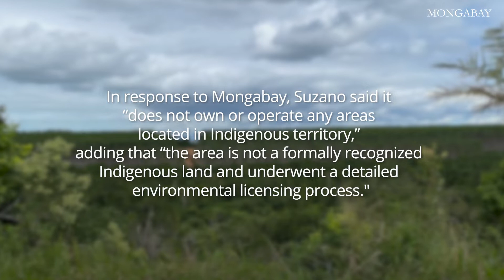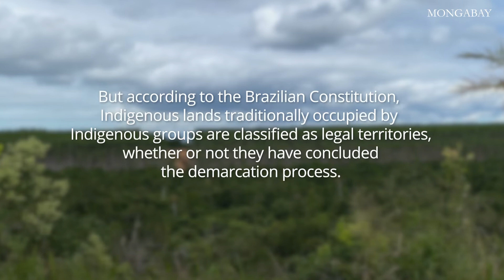Brazil's Indigenous Pataxó reclaim their land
On June 22, a group of nearly 200 Indigenous Pataxó people occupied a eucalyptus plantation inside their demarcated territory in Brazil's Bahia state, setting fire to the trees.

In a video manifesto released on June 26, Pataxó leaders drew attention to the wide range of impacts that this and other plantations have had on their lands and health, from pesticide use to water pollution.

The occupation comes amid growing resistance to the expansion of eucalyptus in Bahia, and rising frustration among Indigenous peoples over the slow process of gaining full legal rights to their land.

The Pataxó people have been waiting for seven years for the presidential decree that would fully demarcate their territory; President Jair Bolsonaro has vowed not to demarcate any Indigenous territories, and has so far kept that promise.